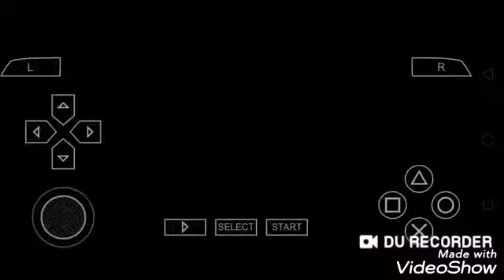God Of War-Ghost Of Sparta.01Level -World Famous Game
Hello friend welcome to crazy kings gamingpro this game is very very very very beautiful and this game in large fight entertainment magic animals fight
Download link:God Of War - Ghost Of Sparta